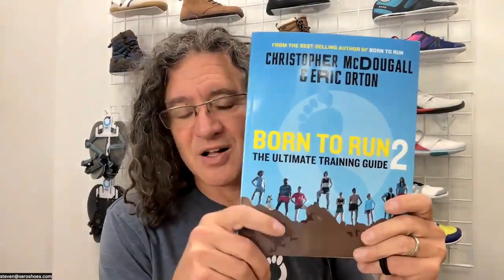Ep 153: Do Minimalist – Barefoot Shoes Cause Achilles Problems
Listen to this episode of The MOVEMENT Movement where Steven rants about how Achilles problems are not caused by barefoot shoes.

Here are some of the beneficial topics covered on this week’s show:
- How transitioning to barefoot shoes doesn’t need to be done over time.
- Why injuries happen because of traditional running shoes, not barefoot shoes.
- How wearing a shoe with a heel makes it so your Achilles is not fully functioning.
- Why your brain gets used to using muscles within a certain range of motion.
- How many limitations in movement are caused by your brain getting used to an injury.

Connect with Steven:
Xeroshoes.com
Jointhemovementmovement.com

you can get a signed copy of Born to Run 2 at a discount…Plus an immediate 10% a single pair of Xero Shoes if you order them at the same as Born to Run 2.